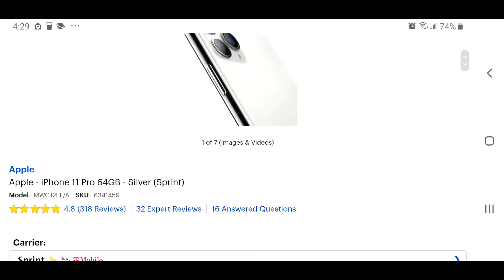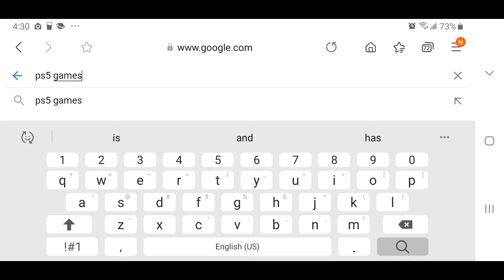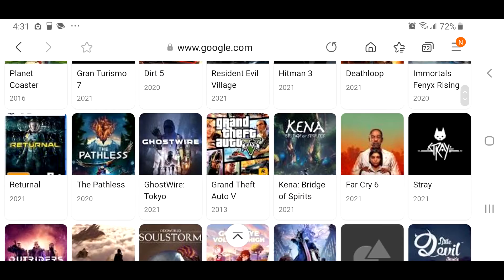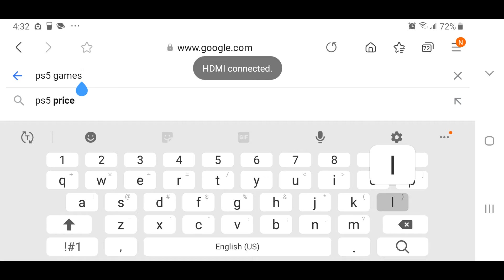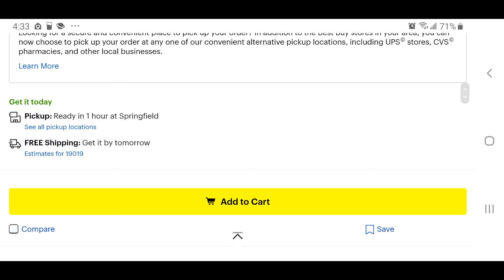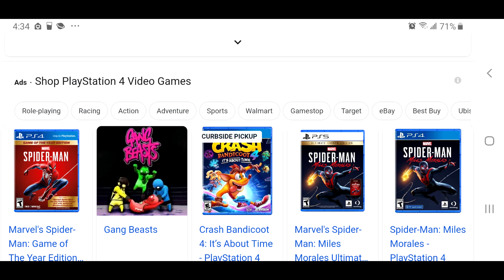im getting ps5 soon [WHAT GAMES SHOULD I PICK]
im getting ps5 soon [WHAT GAMES SHOULD I PICK] what should i pick
LIKE AND SUB FOR A PS5